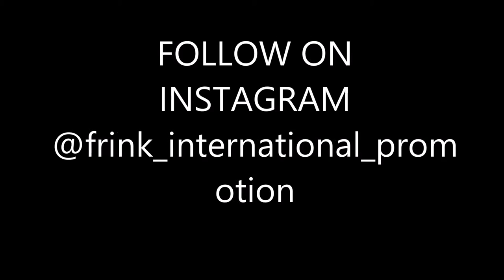Smooth Trinity a.k.a Nay Smooth Frink "GOLD" I Am Musiq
Check out "Gold" By Smooth Trinity a.k.a Nay Smooth Frink off her 2nd project "I Am Musiq" & her 1st project is "Gp Unity"
‘Smooth Trinity a.k.a Nay Smooth Frink &quot;GOLD&quot; I Am Musiq’ on SoundCloud
 Follow on Instagram @frink_international_promotion @trinity_smooth
 Follow on Twitter @NaySmoothFrinkVa @Frink5
 Facebook: Nay Smooth Frink
 Facebook: Smooth GP BadNewz
 Facebook: Nay PnkPanther Frink
 Facebook: Nay Nay Frink
 ~ Frink International Promotion ~ Cherry Kijafa Frink-Vick ~
~ Lashoney Frink ~